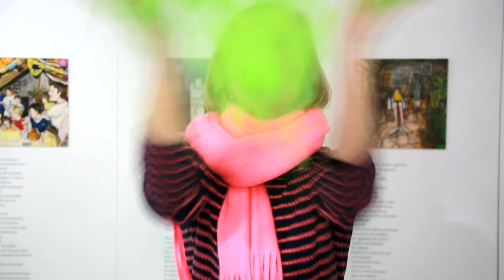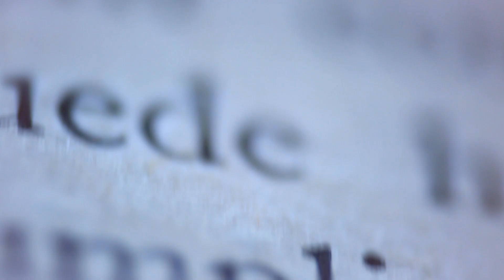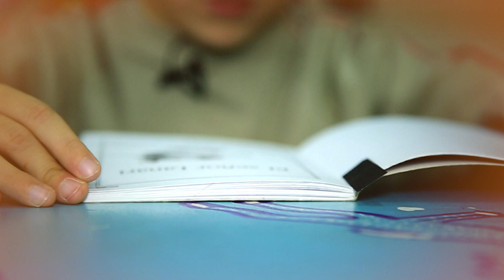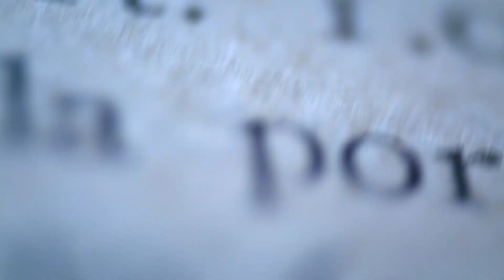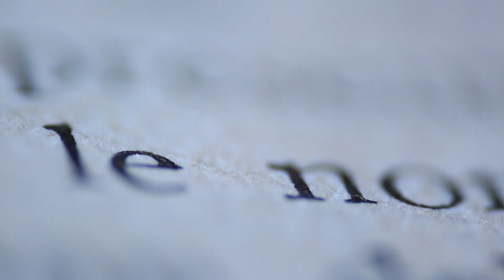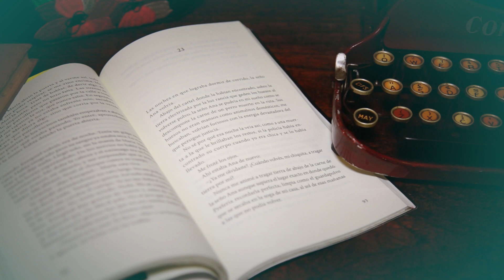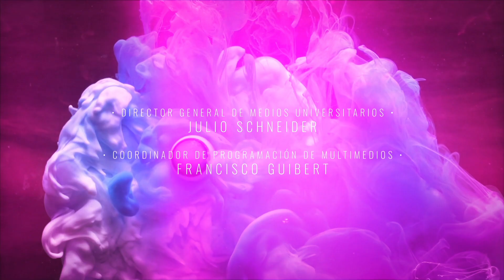DESBORDE CAP 11: LITERATURA. FEMINISMO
Esta producción responde a un trabajo conjunto entre LITUS TV y la Secretaría de Cultura y extensión Social . Desbordar es derramar, salir del cauce; sobrepasar, abrumar, superar las previsiones o límites. Desborde es un ciclo audiovisual sobre arte contemporáneo desde la mirada de quienes lo hacen.